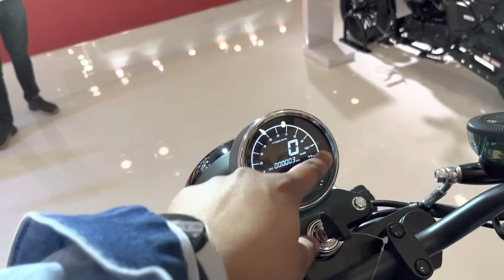Finally, Keeway SR250 Launched : Cheapest 250cc Bike !! On Road Price ?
Hi This Is All New Keeway SR 250cc